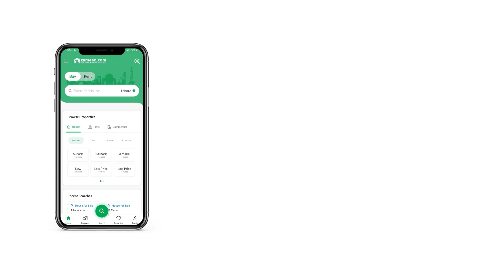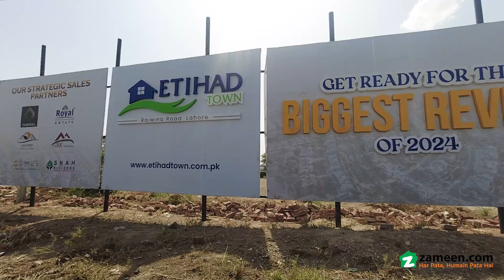1 KANAL RESIDENTIAL PLOT FOR SALE IN PHASE 1 ETIHAD TOWN RAIWIND ROAD LAHORE